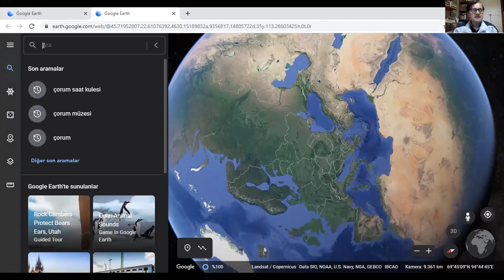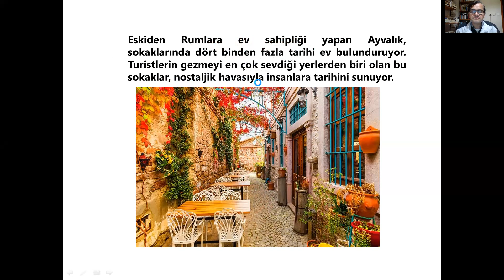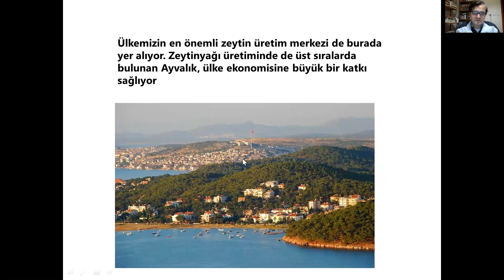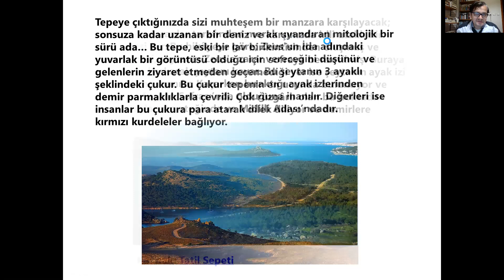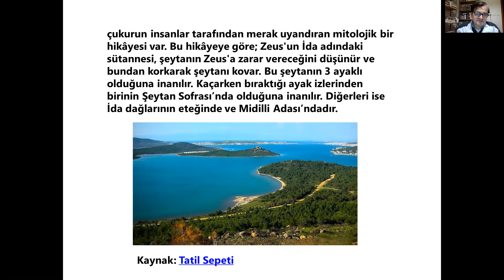şeytan Sofrası,Ayvalık/Balıkesir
Sanal Gezginler Türkiye Turuna Çıkıyor E-Twinning proje Çalışmalarında Trabzon Faruk Başaran BİLSEM 5. Sınıf ( 11-12 yaş grubu) öğrencimiz  şeytan Sofrası,Ayvalık/Balıkesir anlatımını yapıyor. Bu çalışmamızda ülkemizin  tarihi, kültürel ve doğal değerlerimizi  daha  iyi anlamayı amaçlamaktayız. Şu sıralar yaşadığımız salgın hastalıktan (Covid-19 ) dolayı yaşamış olduğumuz süreci Sanal Gezginler olarak değerlendirmeyi ve tüm E-Twinning proje  ortaklarımızla bu alanda bilgi paylaşımı yapmayı amaçlamaktayız...